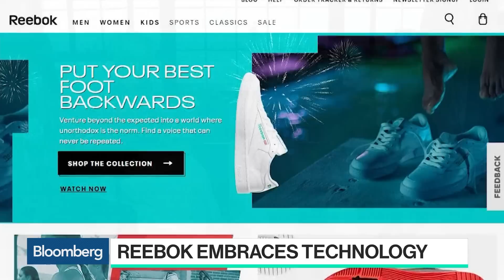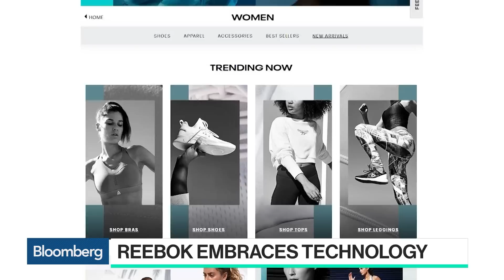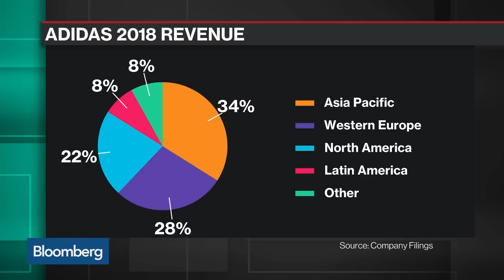Reebok VP Says Innovation in Apparel Has Taken a 'Gigantic Leap'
May.14 -- Barbara Ebersberger, Reebok vice president of performance apparel, discusses the company's approach to apparel innovation with Bloomberg's Carol Massar on "Bloomberg Technology."